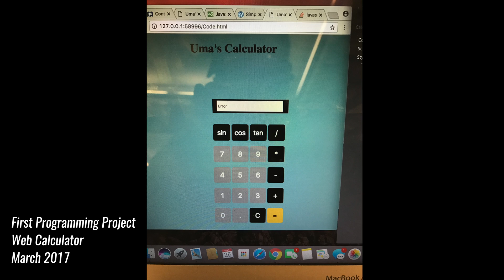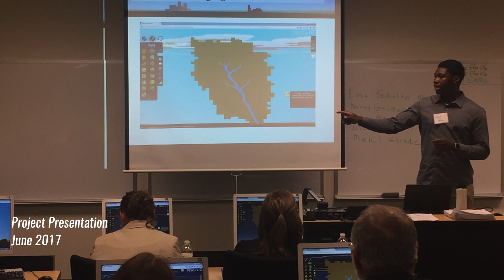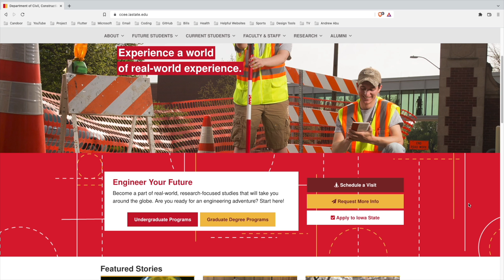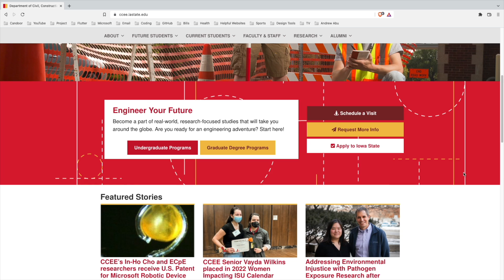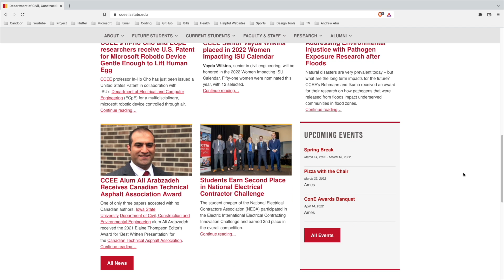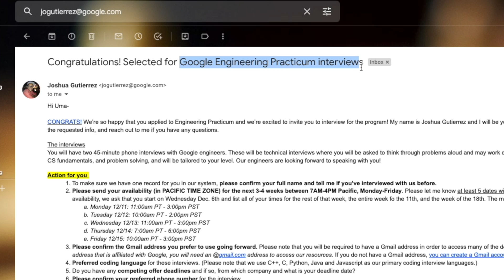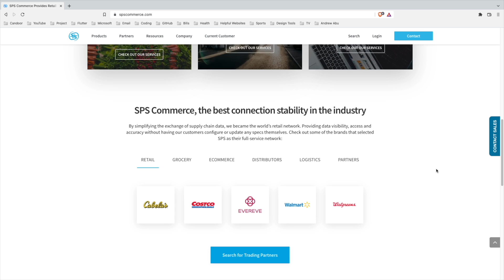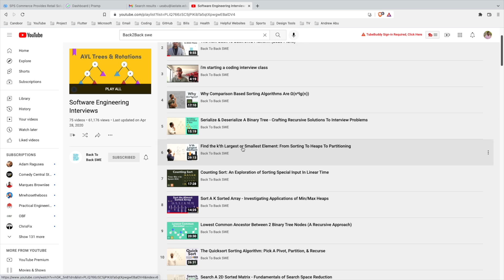My Coding Journey - Road To Microsoft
I started coding professionally in 2017, and I've learned a lot since then. In this video, I share my journey on how I got into software engineering, highlight lessons from my previous positions, and showing the steps I took to land my current job working as a software engineer at Microsoft.

00:00 - Intro
00:30 - Why I got Into Software Engineering
02:02 - First Programming Project
04:24 - First Internship
05:33 - Second Internship
06:41 - Main Lessons Summarized
08:02 - Conclusion
08:12 - Outro